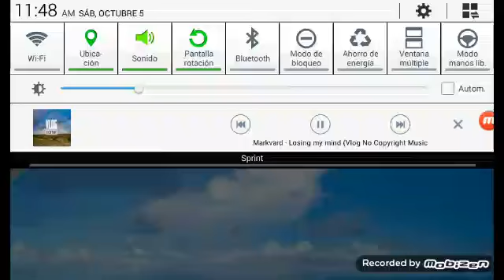Markvard-Losing My Ming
Se realizó el: 12 de Junio de 2017

Artista: Markvard

Canción:Losing My Mind  (Perdiendo Mi Mente)